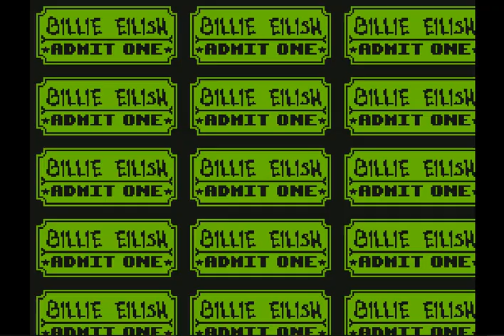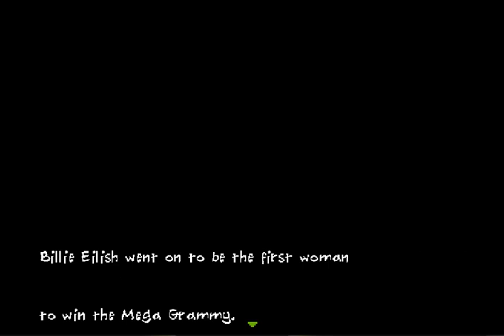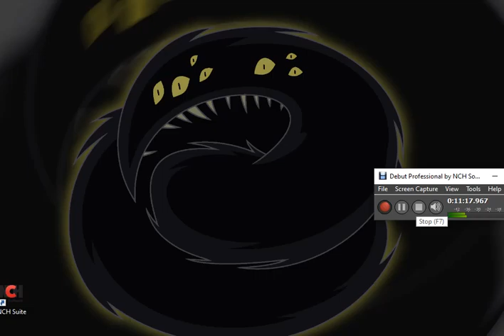(Re)playing an Billie Eilish fangame (IDK)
Have replayed this game by Yoobii (rest in afterlife) in some often times, first attempting to do a speedrun somehow but not worth it yet finish the game as usual.

Don't fucking know right now after what this recorded but return back to work and stuff. lol